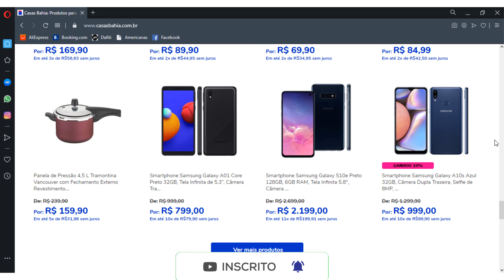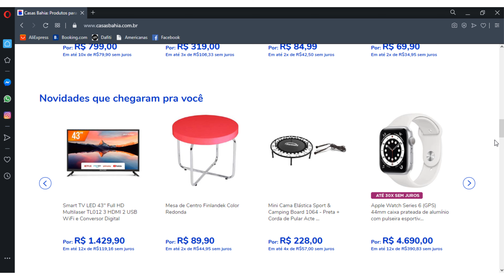OFERTA DO DIA CASAS BAHIA Lavadora De Roupas CASAS BAHIA TANQUINHO Site Casas Bahia FRETE GRÁTIS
CASAS BAHIA